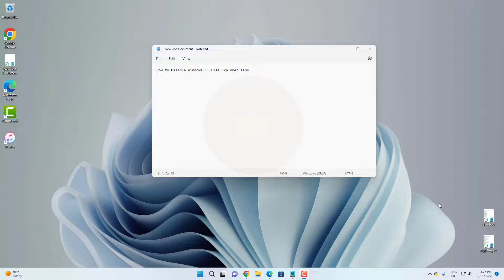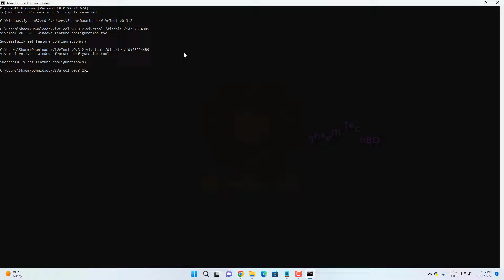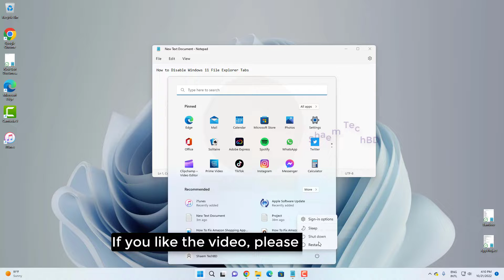How to Disable Windows 11 File Explorer Tabs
✅ Disable Tabs Code
vivetool /disable /id:37634385
vivetool /disable /id:36354489

How to Disable Windows 11 File Explorer Tabs. Windows 11 22H2 has an updated version of File Explorer that brings tabs that allow you to open folders and drive locations similar to how you browse pages on the internet with your web browser. file explorer tabs Although this has been a highly requested feature for many years, it’s not something every user wants to use, and unfortunately, windows 11 file explorer tabs File Explorer doesn’t include an option to disable tabs. However, if the feature isn’t for you, windows 11 22h2 file explorer tabs it’s still possible to remove the tabs using the ViveTool app created by Rafael Rivera and Lucas on GitHub, which is usually used to enable the preview of experimental features.